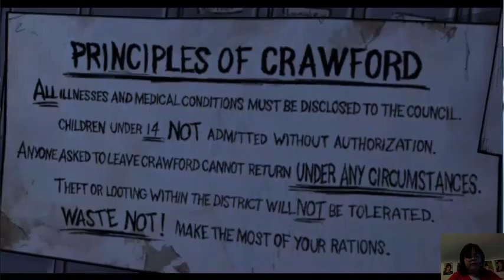Let's Blindly Play the Walking dead S. 1 E. 4 P. 22: Aborting Babies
We learn about a women who wanted to keep her baby in Crawford.